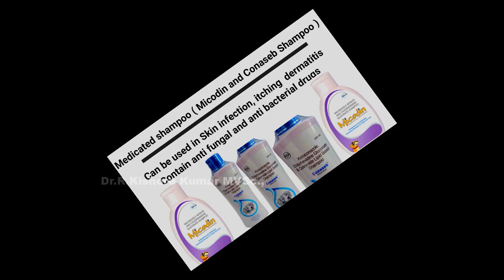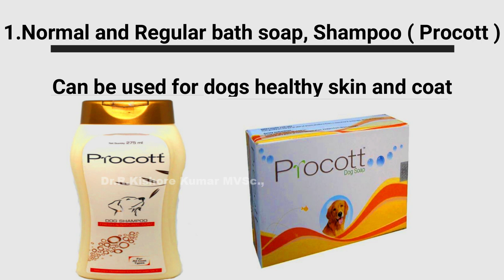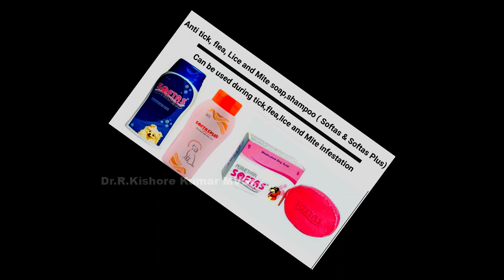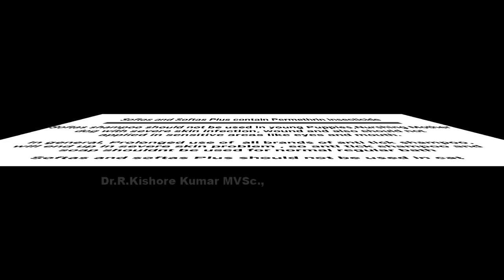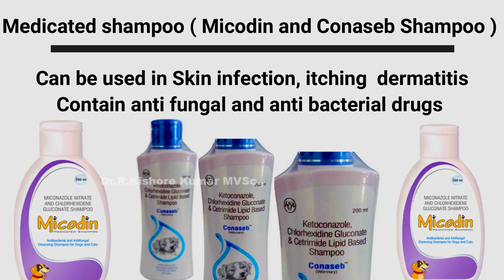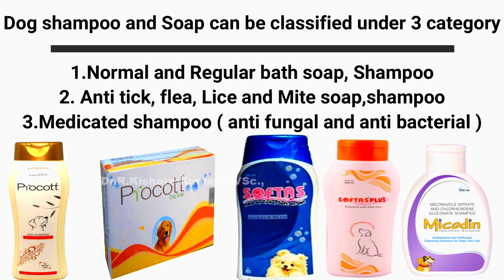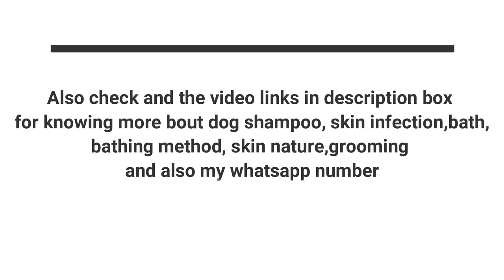Best dog shampoo and dog soap | Different Types dog shampoo and Soap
video links
1.Paid and Free WhatsApp consultation for Dogs and Puppies| Whats-app consultation for Pet lovers | Save street Dogs Project |